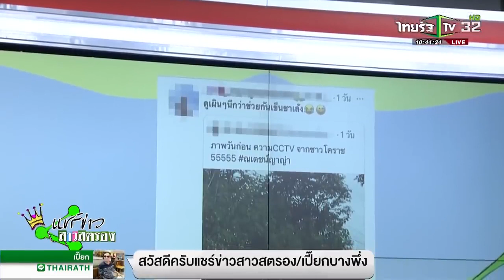ณเดชน์ ญาญ่า แชร์ข่าวสาวสตรอง ไทยรัฐทีวี 17 05 2021